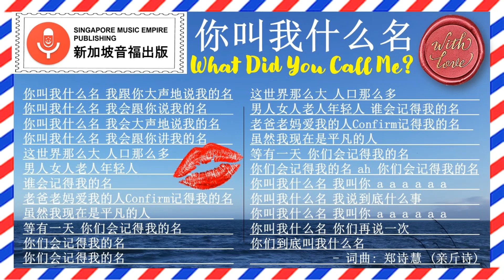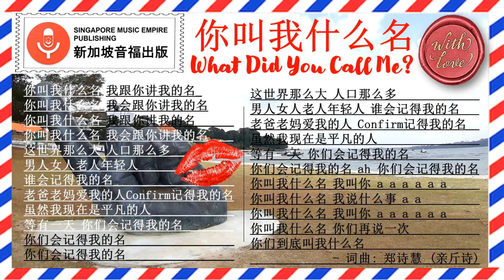SGMusicBlessings 你叫我什么名? What Did You Call Me? [Melody]